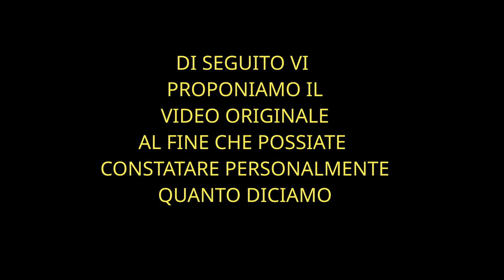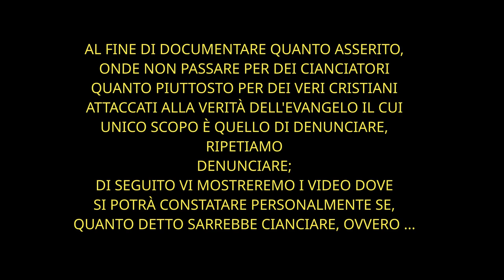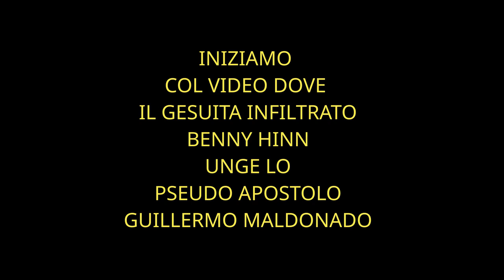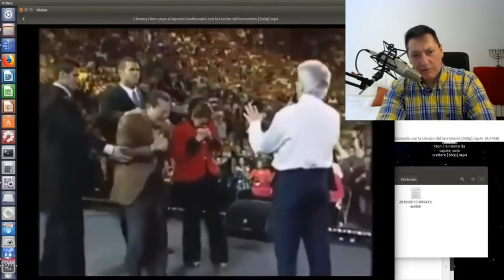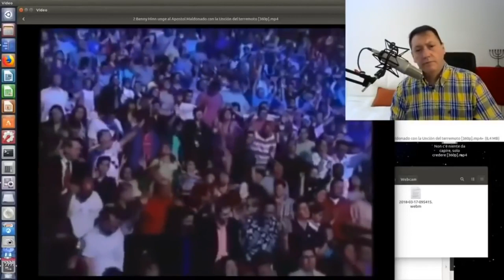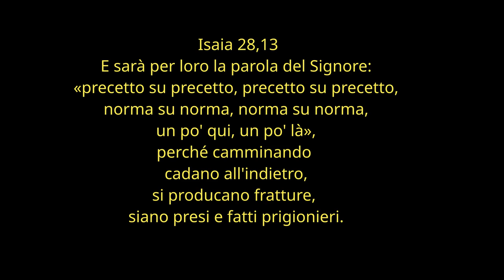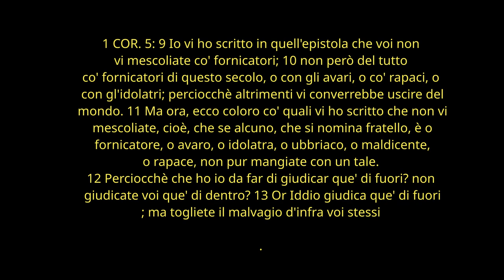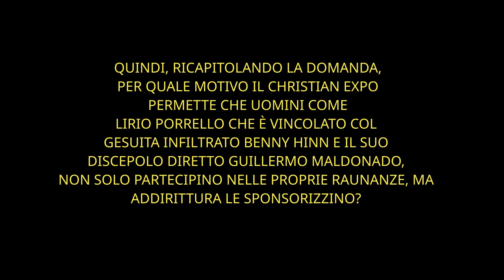CHRISTIAN EXPO (ECUMENICO) CRISTIANO? DOMANDE! LIRIO PORRELLO/GUILLERMO MALDONADO E BENNY HINN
1. Scaricare questo o più video e ricaricarli con titoli diversi;
2. Lasciarli intatti ovvero riportare solo le parti che ritieni più opportune;
3. Scaricarli per tradurli in altra lingua;
4. Condividere;
6. Quanto tu ritenga necessario per l'avanzamento dell'Evangelo di Gesù Cristo.
Shalom